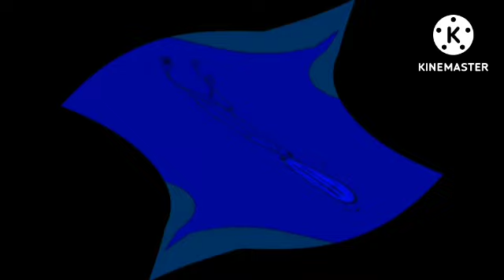(RECOMENDED TO SPEED 4X) Preview 2 Distraction Dance Center Effects Exo^3